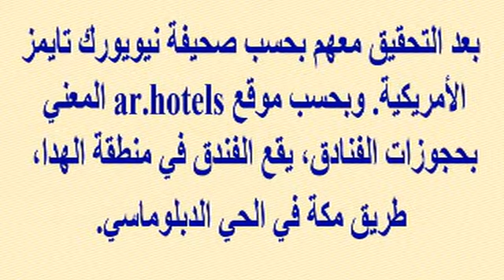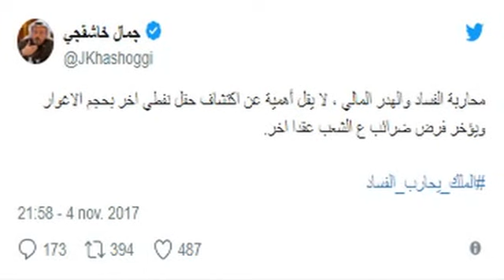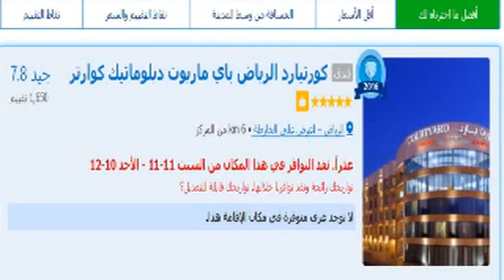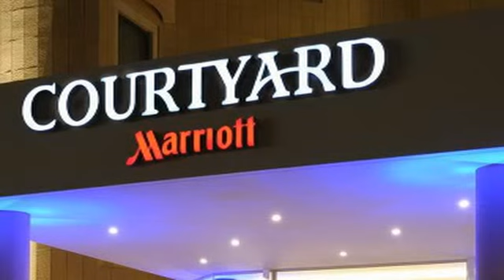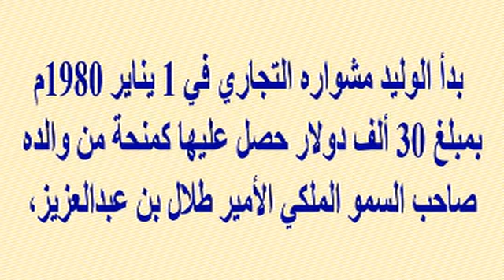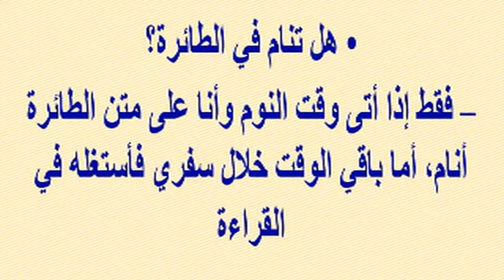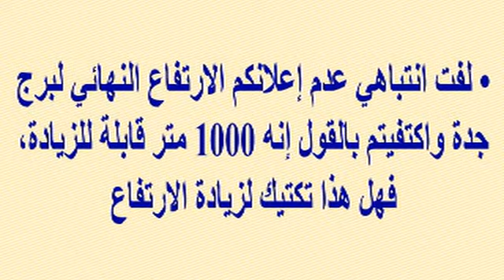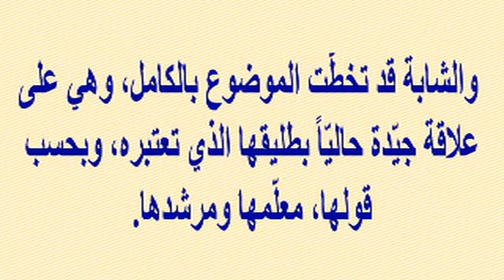الأمراء المحتـ ـجزين بدأوا دفع الأموال مقابل حريتهم...ومفاجأة عن الوليد بن طلال بأخر الفيديو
وبرجاء زيارة مدونتى الجديدة على الرابط
  وشكرا